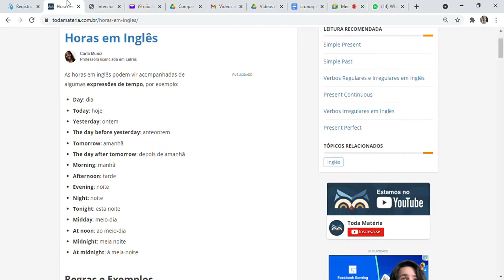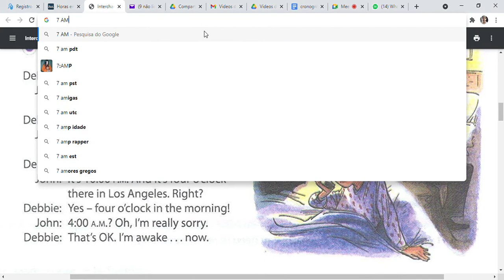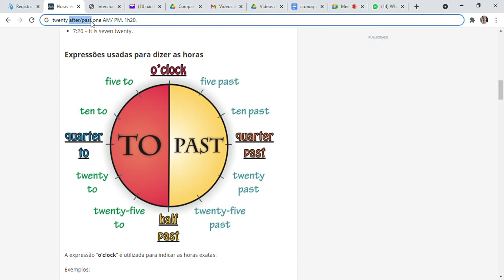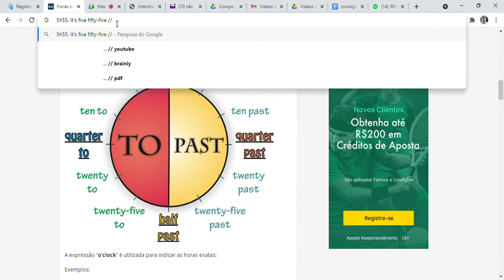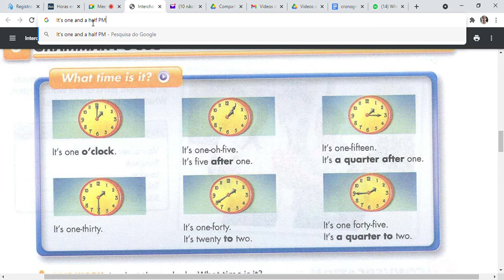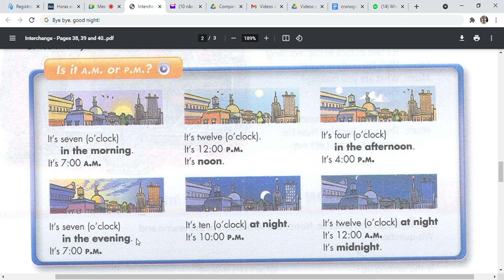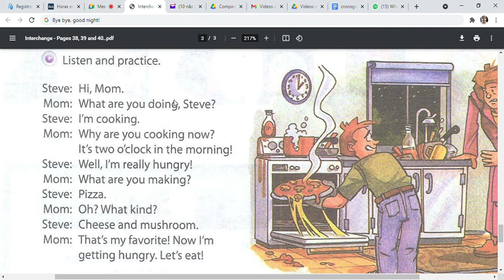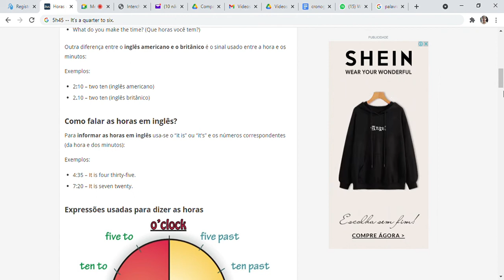AULA 15 - AS HORAS EM INGLÊS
Aula utilizando as páginas 30, 31 e 32 do livro "INTERCHANGE INTRO"